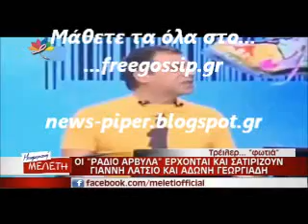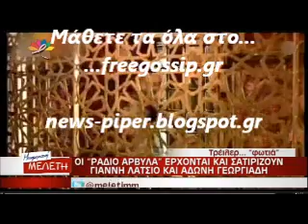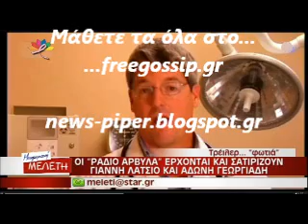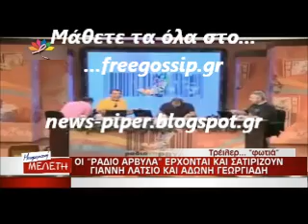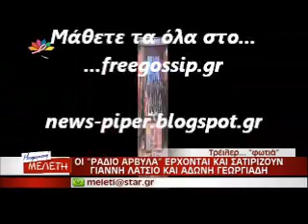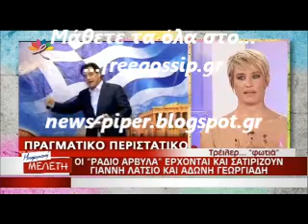Τα τρειλερ του Ραδιο Αρβυλα